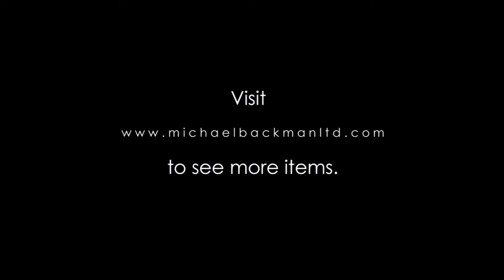5540 Finely Carved Wooden Christian Prayer Table, Bombay, India, circa 1890